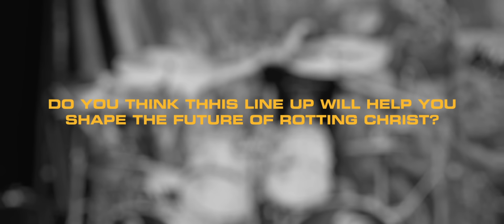Rotting Christ - A day in New York City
This video was shot in Gramercy - New York during band's headlining tour "Under our Black Cult" in 2023
Directed  by Guilherme Henriques
Photos by Sonja Chantik